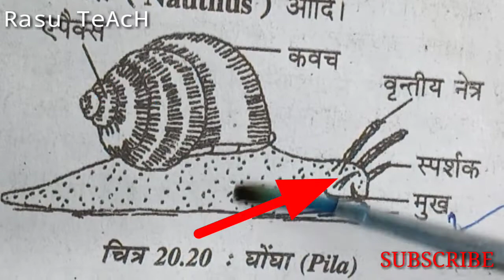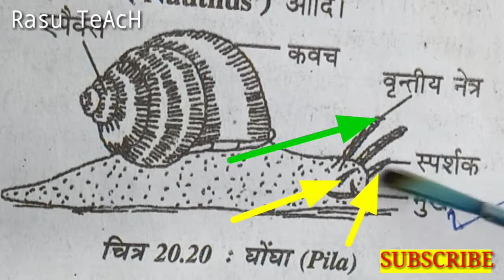घोंघा का लक्षण, घोंघा का प्रचलन, घोंघा का प्रजनन, घोंघा का उत्सर्जन रंग व घोंघा का भोजन / About Pila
घोंघा का लक्षण क्या होते है
घोंघा का प्रचलन कैसे होता है
घोंघा का प्रजनन कौन सी विधि से होता है
घोंघा उत्सर्जन कैसे करता है
घोंघा का रंग क्या होता है
घोंघा का भोजन क्या होता है
घोंघा कहा पाया जाता है
घोघा क्या खाता है
घोंघा का आकार क्या होता है
घोंघा का स्थान कौन सा है
घोंघा के कितने पैर होते है
घोंघा की आंख कहा होती है
घोंघा का शरीर कितने भागो मे बता होता है
घोंघा का कवच किस धातु का होता है

 About Pila